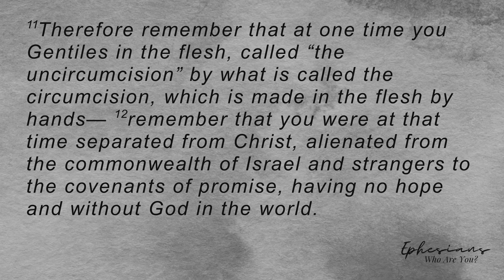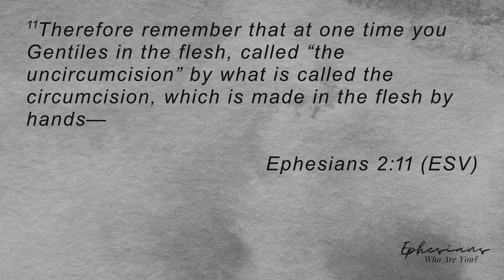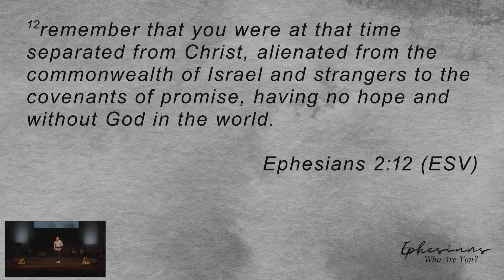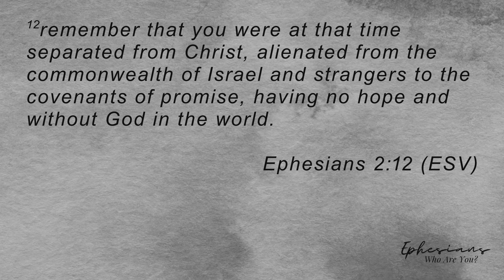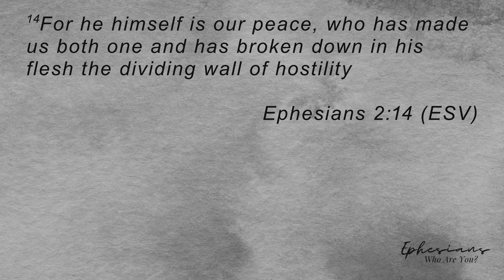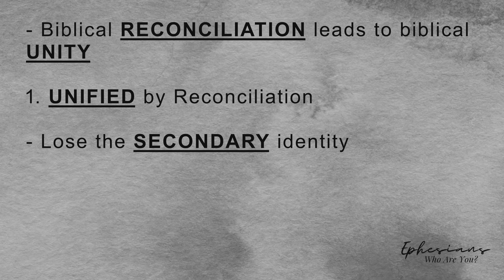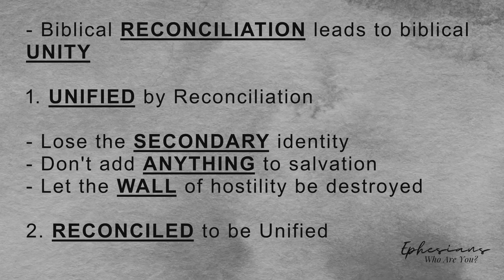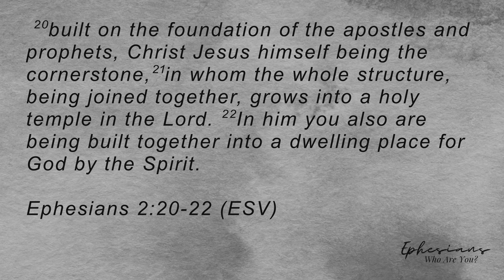The Book of Ephesians: Who Are You? - Week Four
Craig Killinen
October 13th
Temperance, Michigan